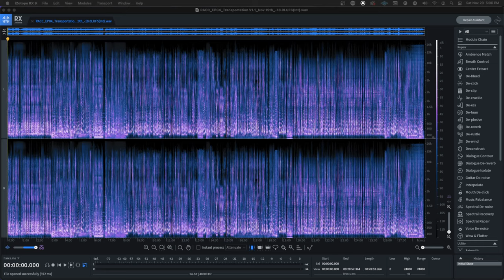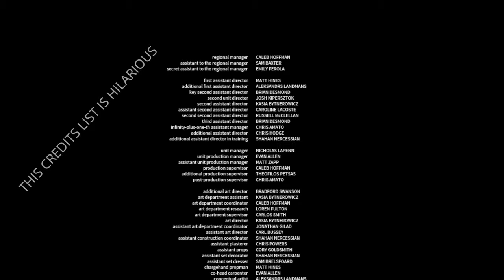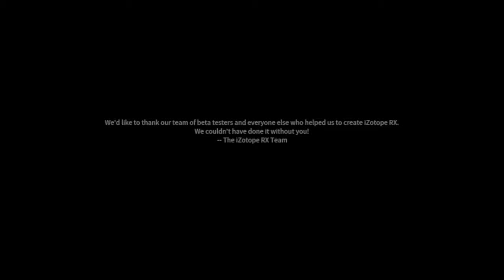How To Play Brick Breaker In iZotope RX9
What are you doing on a Saturday evening? Well, I can certainly tell you what I’m doing! Using a $1400 plugin to play only the greatest game ever created! BRICK BREAKER! If you've ever wanted to waste 2 hours of your day well this is THEE video for you!

Brick Breaker is a video game, which was developed by Ali Asaria that came preloaded on the BlackBerry and is now available in iZotope RX! Forget Call of Duty, throw away your copy of Halo and play BRICK BREAKER!!!

This has to be the stupidest video I've ever made but damn I love it.

⏱Time Stamps⏱

0:00 - How To Load Brick Breaker
0:15 - I Wonder What Happens If We Beat It?
0:17 - Attempt #1
0:24 - Attempt #13
1:10 - Our Prize Is